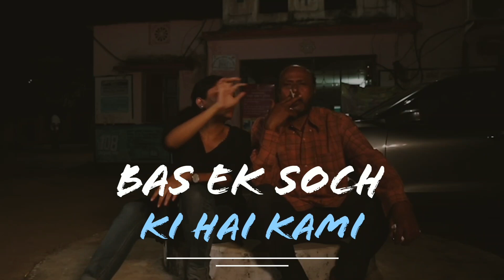Bas Ek Soch | Lyrical Video | Rebati | Ankesh - Ashish | TechnoArt Productionz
Presenting the lyrical version of Bas Ek Soch from our Short Film Rebati. Composed a year long back by Ankesh - Ashish, penned by Shubham Choudhary.

It talks about the social stigma based on caste and gender discrimination. It inspires us to see beyond these taboos and helps set better examples for generations to come.

Vocals - Ashish Pradhan
Lyrics - Shubham Choudhary
Publicity Design - Ankit

TechnoArt Productionz is the digital wing of Amiya Patnaik Productions, the premiere production house with classic Odia movies like Hakim Babu, Mamata Mage Mula, Tulasi Apa etc.